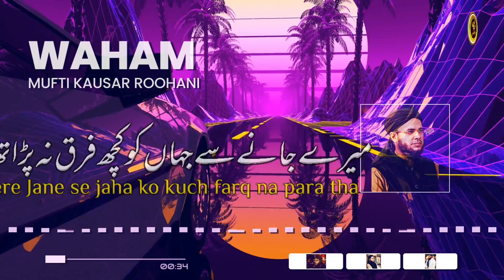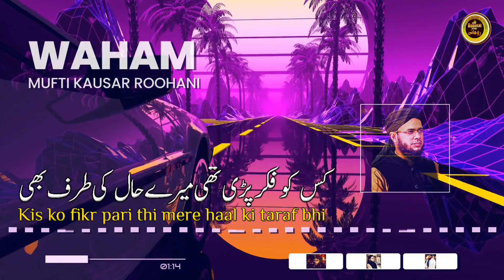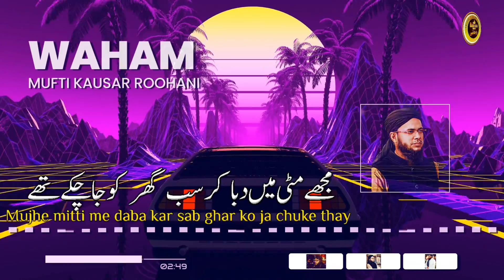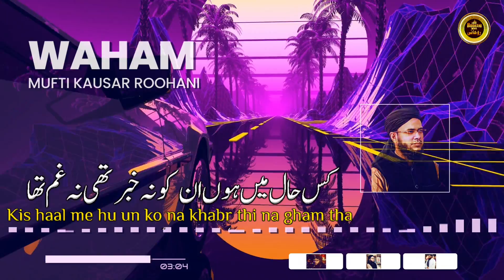WAHAM | Mai barha aham tha yahi mera waham tha | Mufti Kausar Roohani | Special Nasheed for everyone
Assalamu alaikum!
Ye Mufti Kausar Roohani ka Official Channel hai . jahaa ap ko islamic Audio video New Natein Nasheed waghera aur islamic bohot se Programs mil sakte hein.